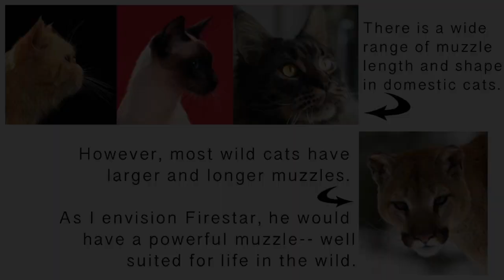PART 2: Building the Shape of the Face--DIY Needle Felted 3D Cat Portrait of Firestar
**PART 2: Building the Shape of the Face**
This video is intended for you to be able follow along making a shadowbox cat portrait.  The supplies you will need are listed below in this description.   Please know that it will take 15-20  hours  to needle felt this cat. It is not a quick or simple project. However, even if you cannot execute your needle felted Firestar to exactly the same degree, I think you can still enjoy this craft, and still end up with something nice. Best of luck!

TOOLS:
--A felting surface
this one is like mine, but there are so many other options

--Needle Felting (barbed) Needles:
40T yellow and 36T black and *optional* green REVERSE needle
** It is important to note that these needles can break, especially the 40 gauge, so you may want a spare needle or two. When shaping areas that are very dense, use the 36T to reduce the risk of breaking.

--Scissors

--Sewing needle (2 inches or 5 cm in length)

*optional* Clover Needle Felting Pen

*optional*  Finger Guards

*optional* Clover Felting Needle Claw and Mat Cleaner

WOOL:
** I get all my wool through various Etsy sellers. You do not have to have the exact colors I used. If you do an image search for red or ginger tabbies, you will see there is great variation in their coats.  However, I will include below the colors I used, but there are many wonderful sellers you can buy from on Etsy.com if these are not available.

  --Core Wool (roving  or batt )  about 2oz. Purple Moose Felting

 --Dyed Needle Felting Wool Batt
Three colors: Camel, Gingerbread, Bittersweet
select each color (1oz) from this listing at Chameleon Fiber Co.

--Dyed Wool Roving
These are the 4 main colors of roving required (you will also make a couple of blends--especially blending 2&3  to make "medium orange", and possibly a little bit of 1&2)
In order of lightest to darkest:
(1) Natural White
(2) Cookie
(3) Butterscotch
(4) Toffee
select each color (1oz) from this listing at SlimChicken

* I Also used Nutmeg Ashland Bay Merino as color (5), but this may be a bit more red than most ginger tabbies (color 4 will be perfect for most)

*as an alternative for color (2) or even in addition to color (2) if you just want to add more color variation, you could also get Maple Sugar (slightly lighter and more yellow than Cookie)

OTHER SUPPLIES:
--Half Sphere Cabochons (18mm)--I got these on Etsy.com from MandT2007Cabochon

--Paint
Metallic Gold acrylic paint for the eyes (I used Liquitex, but I cannot find this exact metallic paint without being part of a large, expensive set, so this link is for a different metallic gold paint)

Evergreen acrylic paint for the eyes

*note: the lighter color green I used in the video was called “fresh cut grass” if you really want to use it.  I don’t think it will make much difference once blended with the gold.

--Fine Tip Water-base Paint Marker in black (I happen to have this set, but I don’t see why another similar marker would not work)

--Glue (I use Aleene's Tacky Glue)

and on this project I used Loctite super glue, ultra gel control

--Any shadow box frame of at least 5x7 inches

--Berkley NanoFil Uni-Filament Fishing Line  in color “Clear Mist” 0.004” diameter (4lb test)
This company also makes this product under the title “the bead smith” as a Uni-Filament Bead Thread (I have not tried that and cannot say how it compares to the fishing line).